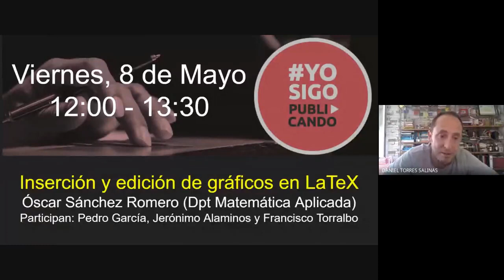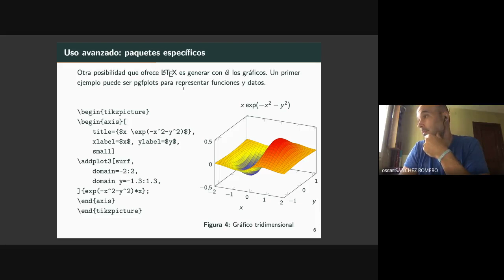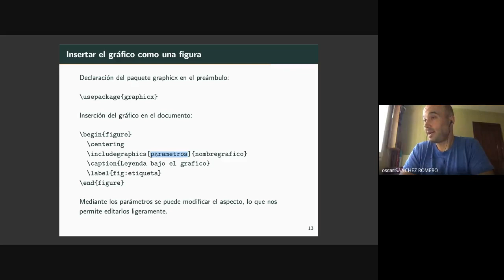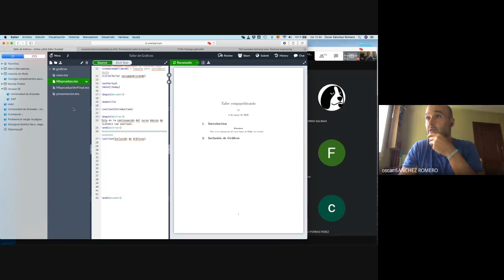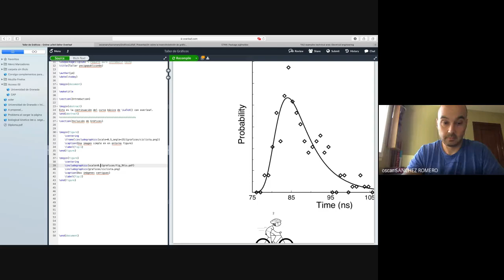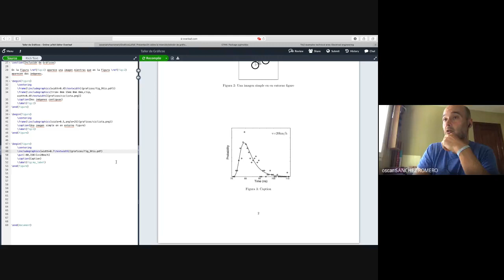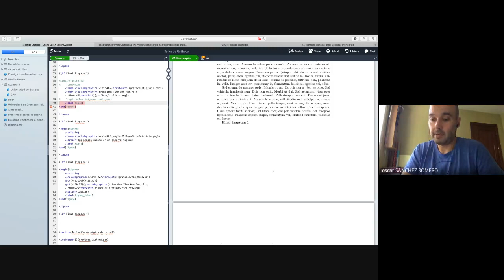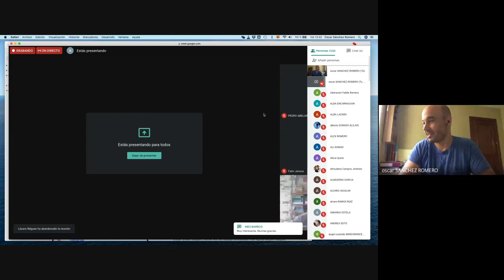Inserción y edición de gráficos en LaTeX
Inserción y edición de gráficos en LaTeX, con Óscar Sánchez Romero (Universidad de Granada, Dpt Matemática Aplicada), dentro de la iniciativa yosigopublicando de la Universidad de Granada (8/5/2020).